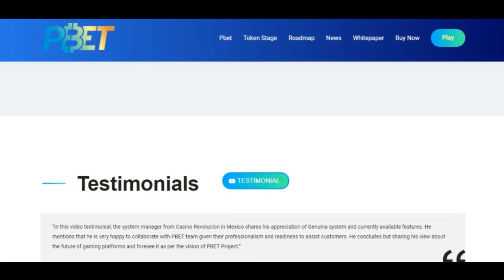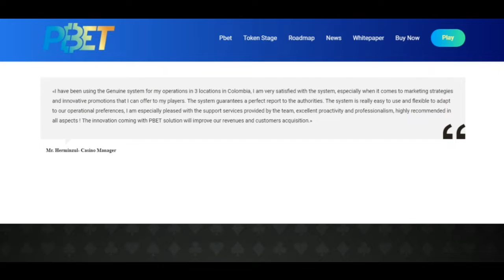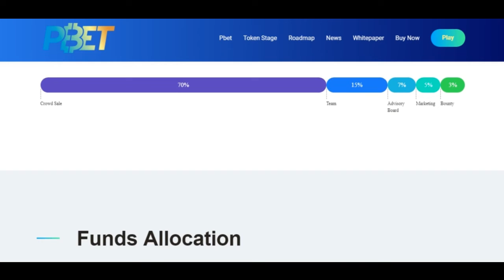PBET | ОБЗОР ЧАСТЬ 1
Author - Vladique